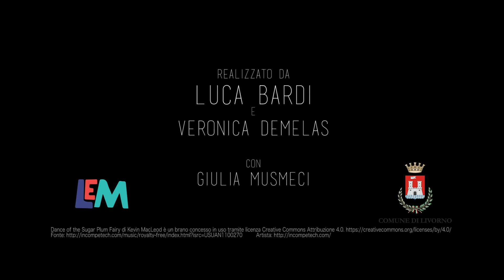Luminaria Livorno 2020 (spot fondazione LEM)